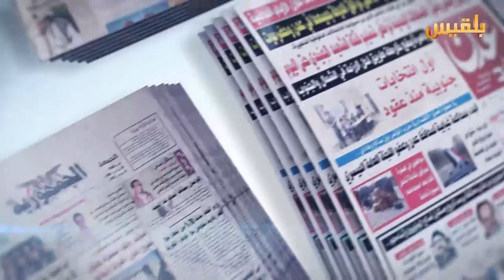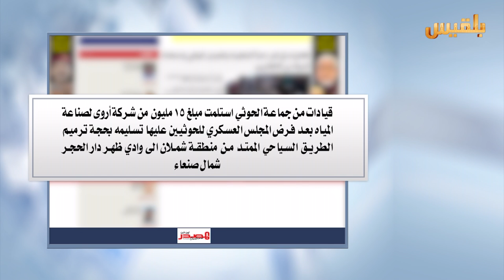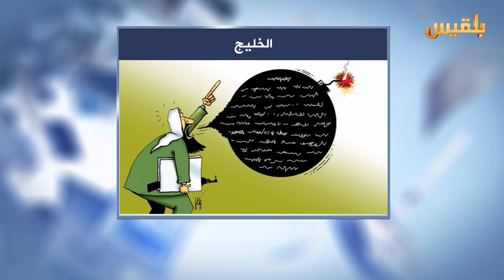كشك الصحافة | 13 - 7 - 2016 | تقديم : شادي نجيب